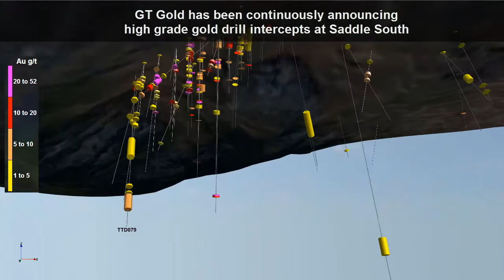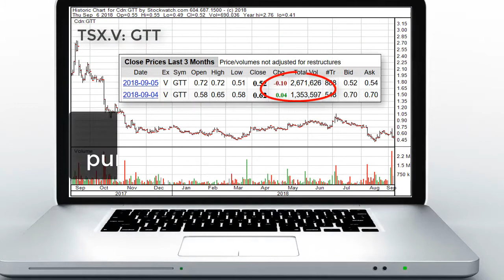GT Gold News Release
GT Gold Drills High-Grade Interval at Saddle South
With 9.55 g/t Au Over 40.89 Metres